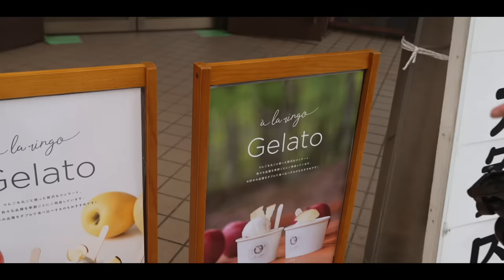キャンプ旅２日目、不機嫌になる妻。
こんばんは！

今回の動画は、東北キャンプ旅 宇樽部キャンプ場の後半動画です！
最高な朝の景色、アルルの優秀さに再び感動。。
まさかの運命感じる出会いから始まり、
朝ごはんもしっかり郷土料理で東北を堪能しました☺️！

チェックアウト後は奥入瀬渓流へ行き、
ケイトがどうしても食べたいソフトクリームに出会うも・・・

・妻が消えた？！
・プーの世界を発見
・追いせんべいで謝るケン
・奥入瀬名物のソフト？

✨もくじ✨
00:00 起床
00:12 妻が昨日消えた！？
00:37 朝のテントオープン
01:21 幻想的な景色に感動
02:37 今日のコーシータイム
04:44 プーさんの世界でまったり
06:16 タロさんを落としたい話
07:27 キャンプ飯準備スタート
09:22 運命？
10:51 これが1番好き
13:01 追いせんべいでやらかす
13:57 キャンプ場の魅力
14:46 奥入瀬渓流へ
17:20 カフェを発見
17:38 妻がどうしても食べたいもの
20:20 結局…
20:35 奥入瀬渓流はなぜこんなに美しい？
22:41 次の目的は…

2年の交際を経て2016年に結婚しました。

✨愛用中のキャンプ用品✨ (質問の多い順)